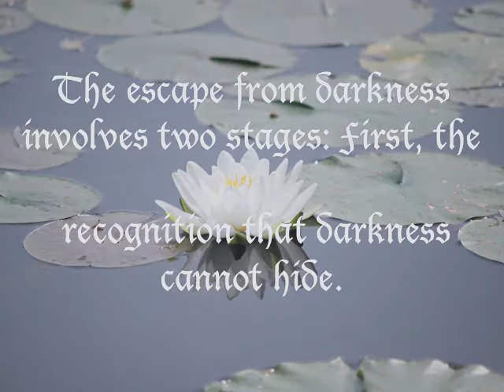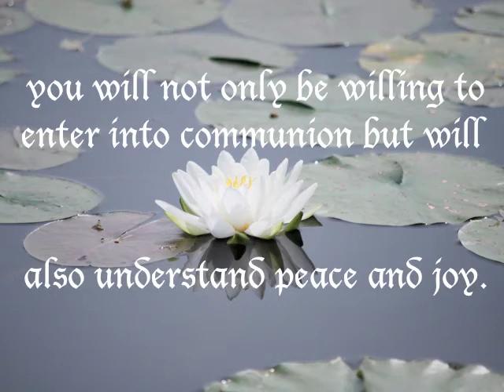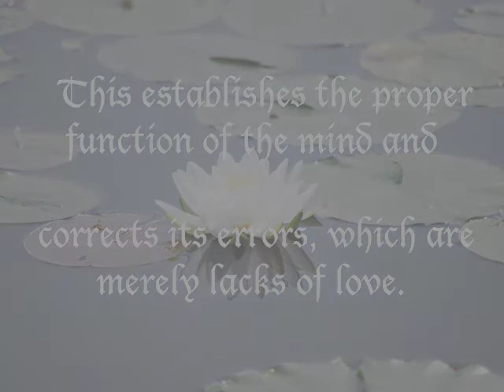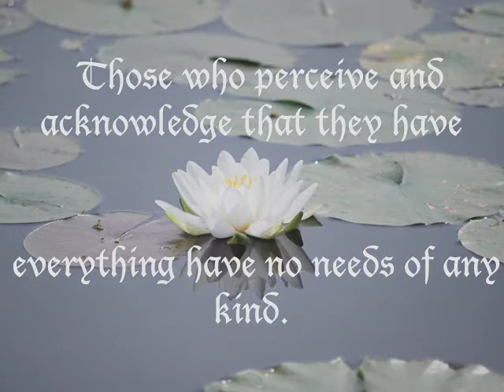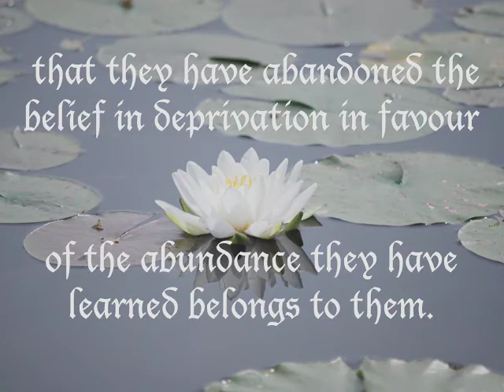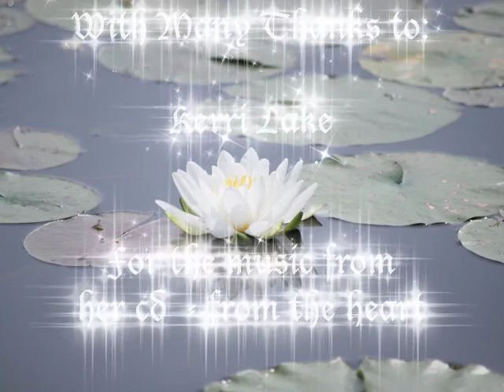The Escape From Darkness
Practice and live the mystical teachings of Jesus assisted by online courses, online retreats, and an online Tribe of Christ community ACIM Chapter 1 Section IV 💝